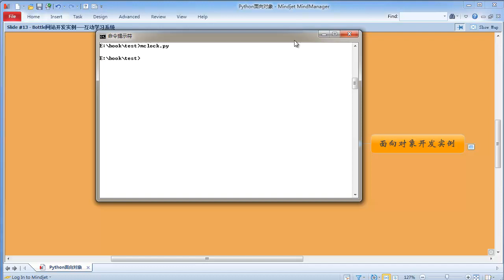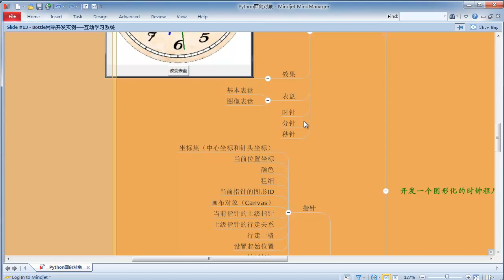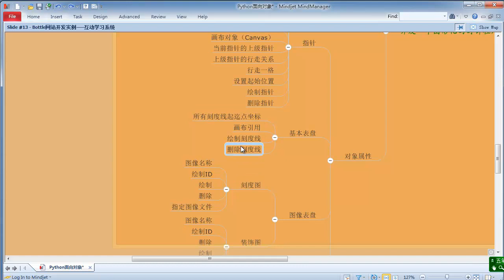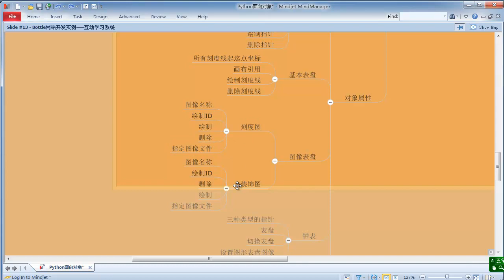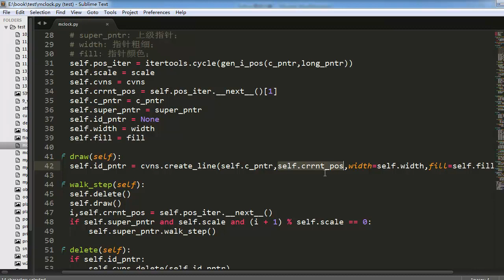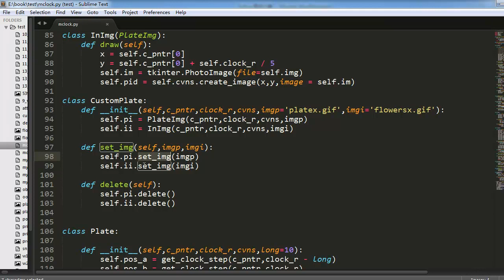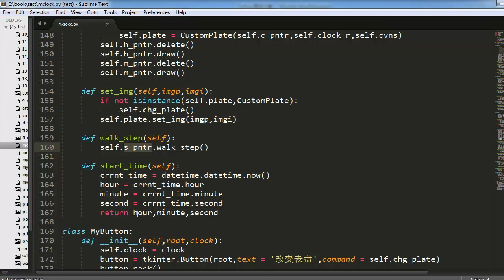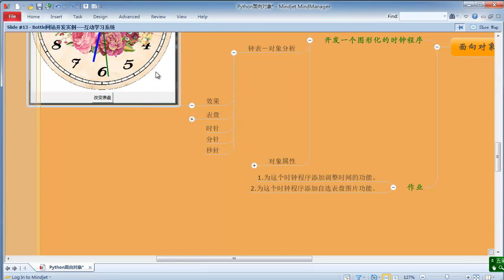Python 面向对象编程15 面向对象开发实例